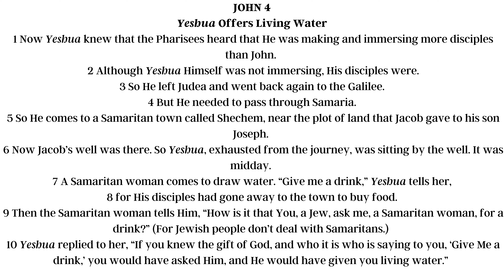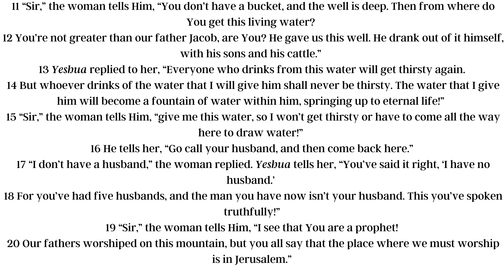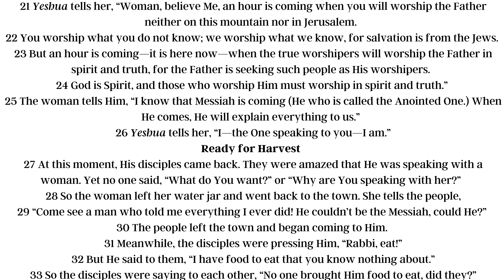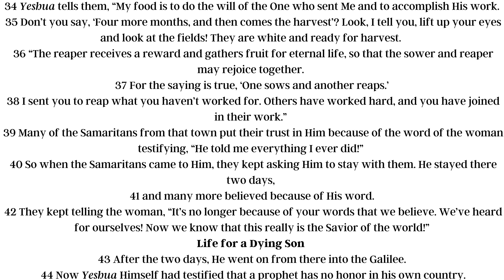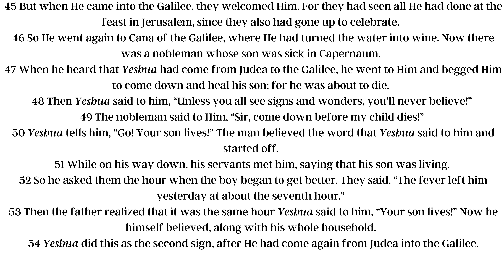JOHN Chapter 4: Messianic Jewish Bible | TLV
Dive deep into the timeless narration of JOHN Chapter 4 with a Jewish point of view - exploring the Tree of Life Bible Version.

The Tree of Life Version (TLV) recovers the authentic context of the Bible and the Christian faith.  The TLV is a Bible translation, produced by Messianic Jewish and Christian scholars, which highlights the rich Hebrew roots of the Christian faith by restoring:

📖 Don't miss this opportunity to explore JOHN Chapter 4 with this faithful translation that is accurate, readable, reverential, and true to the Hebrew roots.  More books of the Bible could be found on our channel: